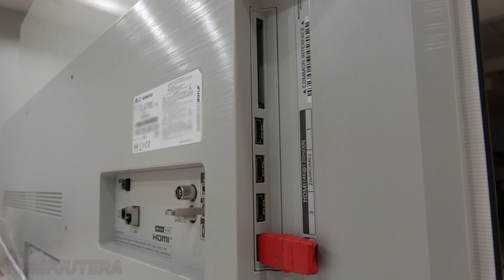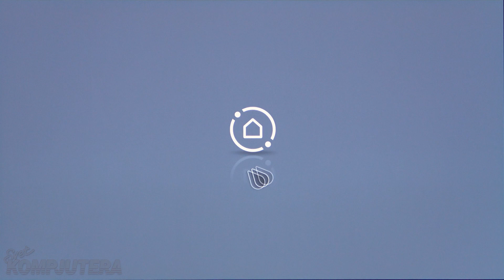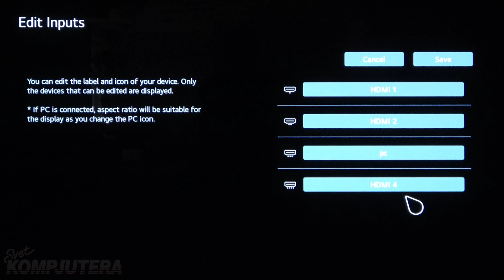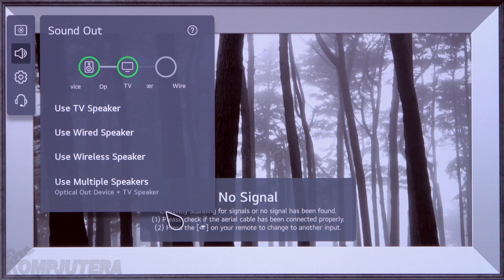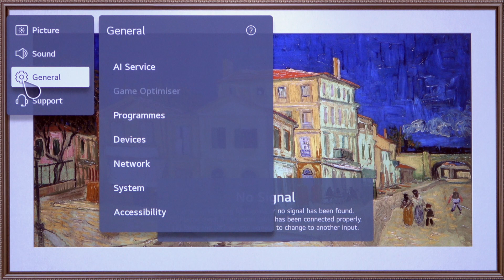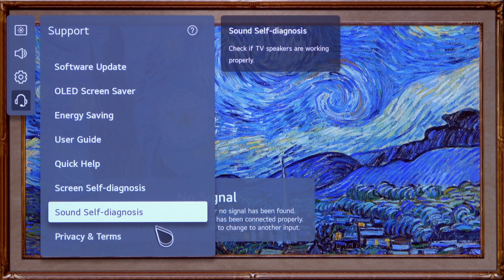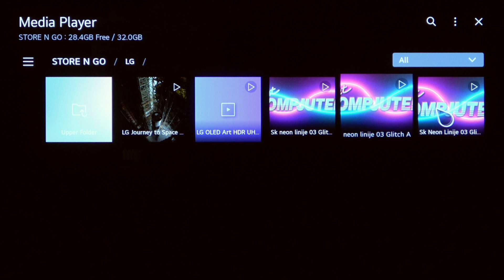LG OLED 55C12LA | Podešavanja i osnovni meniji | Zoran Oluić